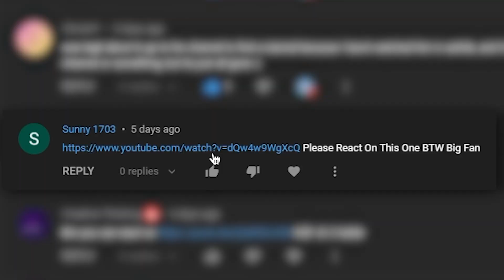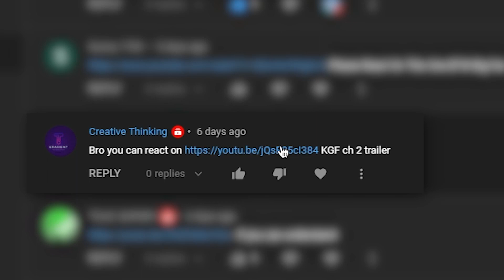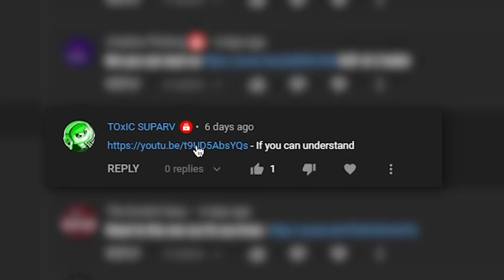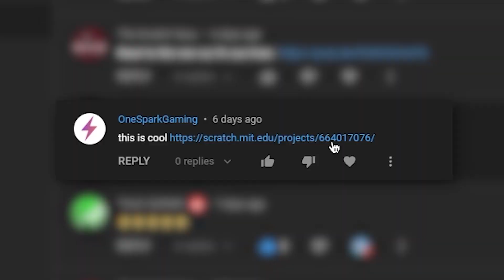You Guys Had 1 JOB...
goddddd

▶▶Links!

▶▶Scratch Tutorial Series!